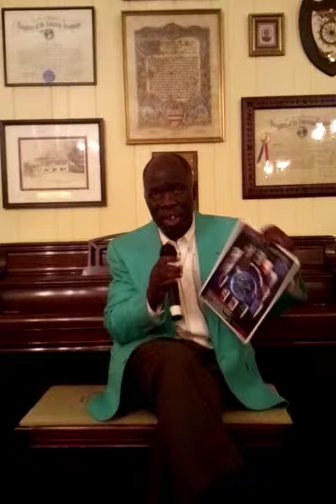Raising The Dead (18)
WHY RAISE THE DEAD? Watch this MOVING Video!